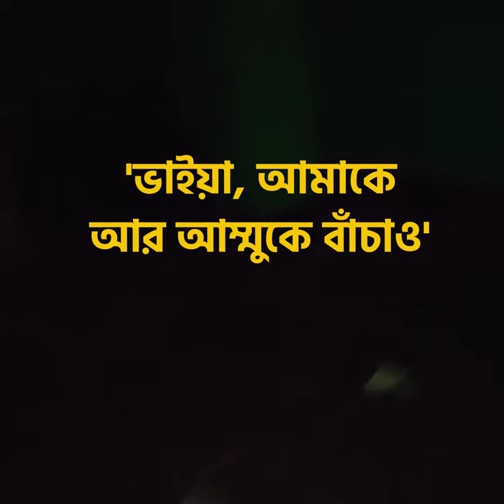"ভাইয়া, আমাকে আর আম্মুকে বাঁচাও"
গত ৪ আগস্ট বিকাল ৩ ঘটিকায় গাজীপুর জেলা ছাত্রলীগ সাধারণ সম্পাদক নাছির মোড়লের ৫ তলা বাসা পুড়িয়ে দিয়েছে বিএনপি জামায়াত সন্ত্রাসীরা।

নিচ তলায় তার ব্যবসায়ীক প্রতিষ্ঠান থেকে ৪০০ বস্তা চাল ও ৫ লাখ টাকা লুট করে পুরো দোকান পুড়িয়ে দেয় সন্ত্রাসীরা। তারপর বাড়ির গেইট কুপিয়ে ভেঙ্গে ১০০-১৫০ জন সন্ত্রাসী বাসায় উঠে বাড়িতে ভাংচুর ও লুটপাট চালায়।

তখনও তার ১২ বছরের ছোট বোন তাকে ফোন দিয়ে শুধু বলে যাচ্ছে ' ভাইয়া, আমাকে আর আম্মুকে বাঁচাও'। নাসিরকে না পেয়ে হামলা করলো তার মা ও বোনকে।

ব্যাপক লুটপাট শেষে তারা বাসার সামনে নেমে বিএনপি-জামাত সন্ত্রাসীরা কেরোসিন ঢেলে সম্পূর্ণ বাসায় আগুন ধরিয়ে দেয়। তখন তার বাবা আগুন না দেয়ার অনুরোধ করলে উনাকেও মারধর করে মাথা ফাটিয়ে দেয়। সন্ত্রাসীরা দাঁড়িয়ে থেকে সম্পূর্ণ বাড়ি পুড়িয়ে ছাই করে দেয়।

রাজনীতিতে বিরোধীপক্ষকে মোকাবেলা করতে হবে রাজপথে। মানুষের বাসাবাড়িতে হামলা এ কেমন রাজনীতি? এ হামলার সুষ্ট তদন্ত করে জড়িত সবাইকে দ্রুত আইনের আওতায় আনার দাবি জানিয়েছে এলাকাবাসী।